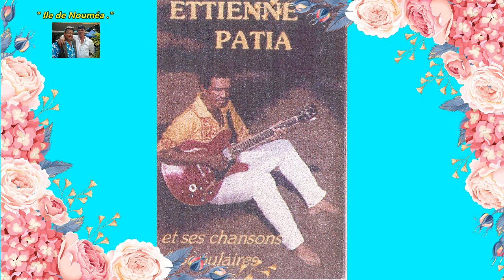" Ile de Nouméa " - Etienne PATIA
L' Océanie dans toute sa diversité  !
C 'est un hommage à cet artiste parti en ce 02 Nov.2023 à Tahiti pf Pueu  ...
Titre d 'un album de jadis , Etienne & sa Gibson des années 70 ' , 80' , son style des Barefoot  , sur des jacket de K7 récupérées ...
Au Revoir mon ami !
Aroha ia Rahi !
Tonton Eric !
Sincères condoléances à la famille PATIA de polynésie française et à Fafa son épouse ...